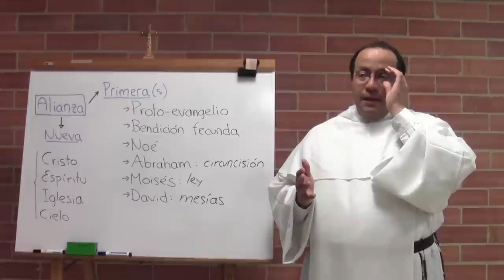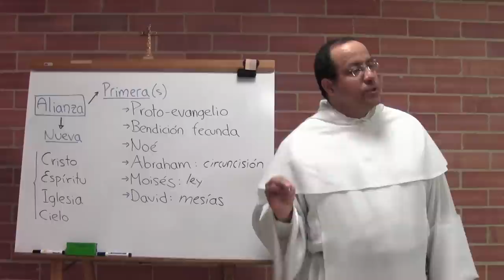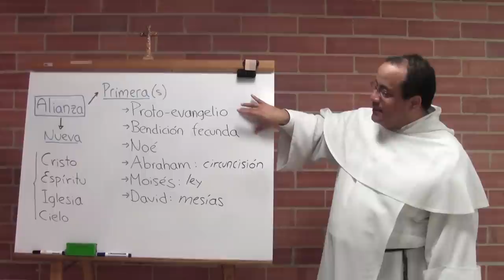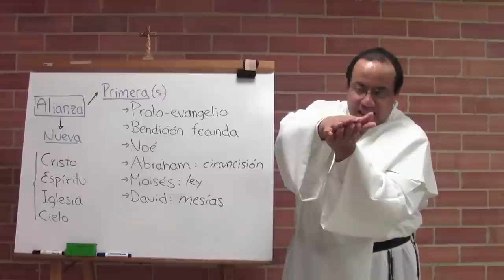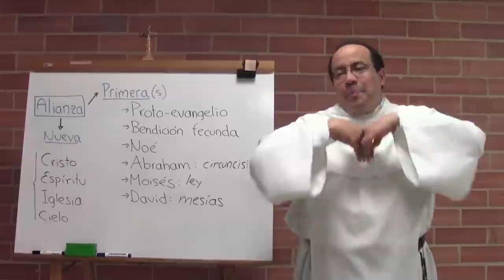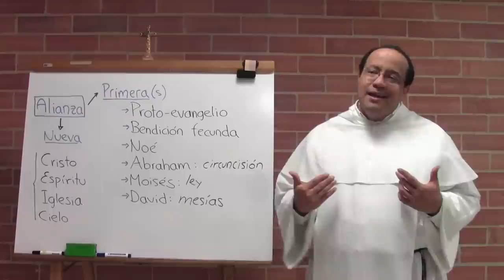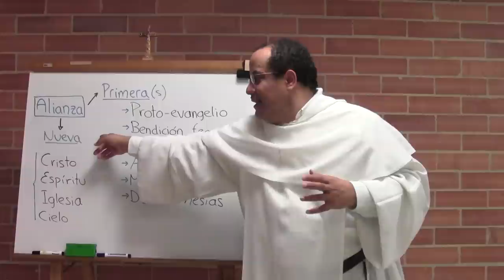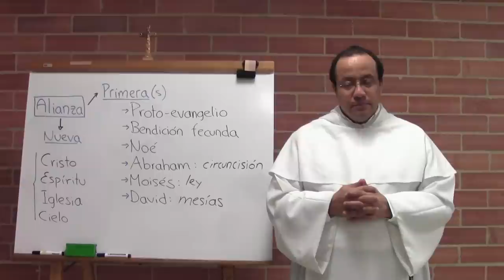Acercarse a la Biblia, 4 de 6, Del Antiguo al Nuevo Testamento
[Retiro con las Vírgenes Seglares Dominicas, en Julio de 2014.]

Tema 4 de 6: Del Antiguo al Nuevo Testamento

* Si todo el mensaje de la Biblia apunta en la dirección de la reconciliación entre el hombre y Dios, ¿por qué hay dos secciones, es decir: Antiguo y Nuevo Testamento? ¿No era suficiente la primera alianza, sino que fue necesaria una nueva y definitiva?

* Un análisis sencillo muestra que en realidad el "Antiguo Testamento" no contiene una sola alianza sino un buen número de ellas:

(1) "Alianza" con la raza humana es que Dios se ponga de parte de la mujer y establezca hostilidad entre la serpiente y la mujer.

(2) Tiene carácter de alianza el hecho de que la bendición de fecundidad ("multiplicaos") no haya sido cancelada por el pecado original: Dios quiere que la raza humana crezca y se multiplique; diríamos que "apuesta" por los humanos--y por supuesto, les da su apoyo.

(3) Dios celebra alianza solemne con Noé. El episodio además demuestra que la manera de eliminar el pecado no es algo tan sencillo como eliminar a los pecadores.

(4) Dios hace alianza con Abraham con el sello de la circuncisión, que indica entrega de la intimidad y de la fecundidad.

(5) Dios hace alianza con Moisés. Es un punto muy importante porque ya no solo habla con él, sino a través de él, para dar la LEY.

(6) Dios promete una dinastía a David, simplemente como regalo de fidelidad divina.

* Profetas como Ezequiel y Jeremías anuncian una NUEVA alianza. ¿Por qué? Porque la conclusión que se saca después de ver el camino del AT es que el daño del pecado en e corazón humano es muy hondo, generalizado y repetido. No basta con saber lo que uno tendría que hacer.

* Lo propio de la NUEVA alianza será que Dios estará a ambos lados de la alianza para que ella realmente alcance su meta y llegue a ser reconciliación.

* La bondad y santidad de Cristo, y su sacrificio expiatorio abren el camino para aquella oración de fe con la cual recibimos el don del Espíritu, y así Dios obra en nosotros para que podamos responder a lo que Dios quiere de nosotros. Y porque Dios está a ambos lados, esta NUEVA alianza es también ETERNA, y no hay que esperar ninguna más.